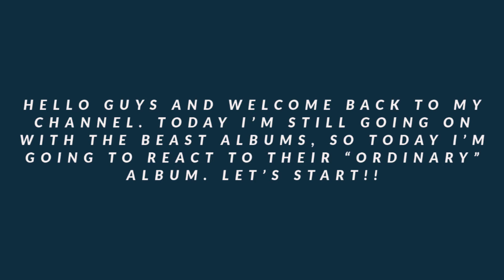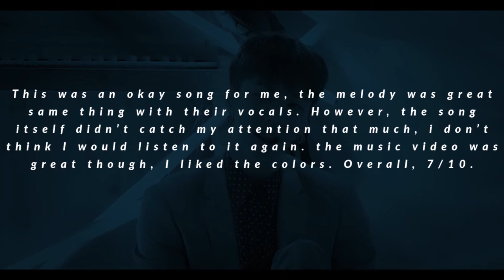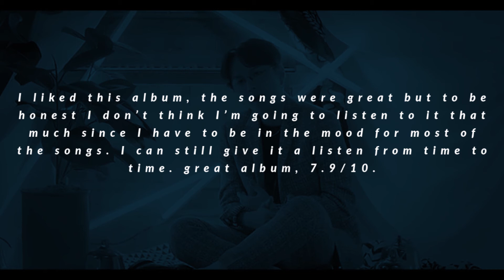BEAST "Ordinary" Album Reaction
Comment what are your favorites songs of the album :)